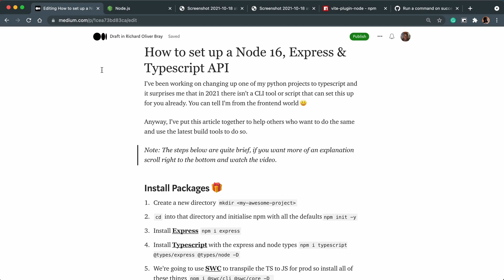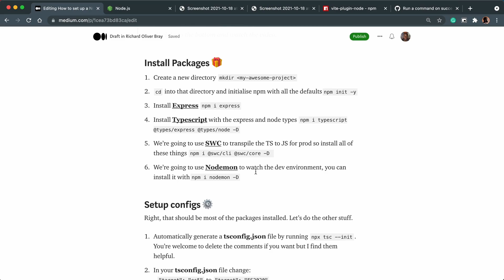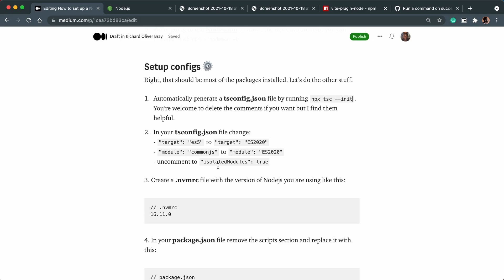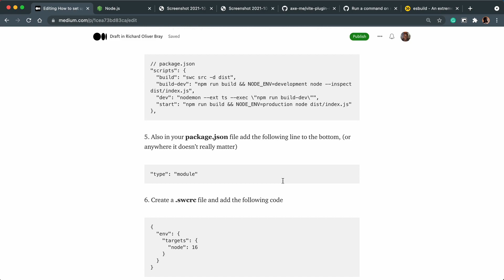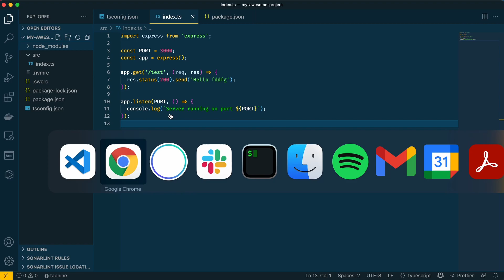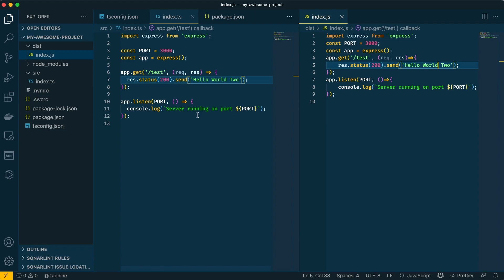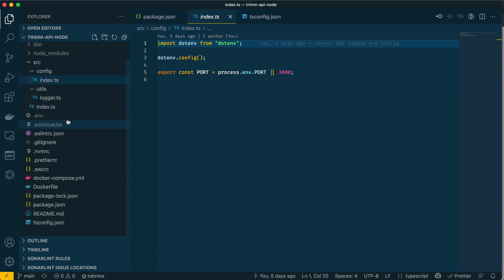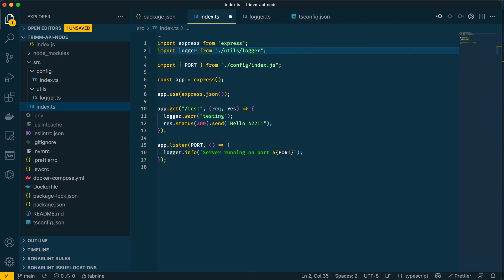Set up a Node 16, Express & Typescript API using SWC & Nodemon | Modern Web API with NodeJS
I have a feeling people don't actually read the descriptions that much. If no one writes anything, then I might have to stop writing personalised descriptions for each video 😭